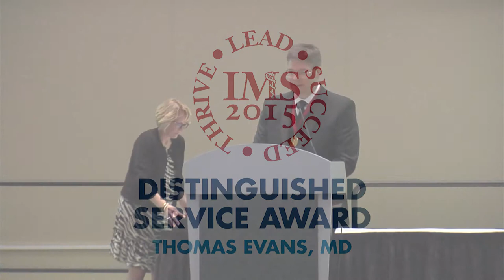Distinguished Service Award: Thomas Evans, MD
Highest Honor in Iowa Medicine Presented to Thomas Evans, MD

Thomas Evans, MD, Des Moines, was presented with the highest honor given by the Iowa Medical Society (IMS) during the 165th meeting of the organization in Cedar Rapids May 2.

Dr. Evans, president and CEO of the Iowa Healthcare Collaborative and past president of IMS, is the sixth recipient to ever receive the award, which is reserved for those physician leaders who have made outstanding contributions to the profession and to IMS.

“Tom Evans epitomizes a physician leader,” IMS Past President Jeff Maire, DO, FACOS, FACS, said during the awards ceremony. “His energy and enthusiasm for engaging physicians in practice transformation is unmatched – and it’s infectious – the good kind of infectious …”

As president of IMS, Dr. Evans spearheaded a joint project between IMS and the Iowa Hospital Association, serving as the first chair of a statewide Steering Committee on Quality and Patient Safety. From that, the Iowa Healthcare Collaborative was founded in 2005, and he’s been instrumental in putting Iowa on the map as a national leader in driving healthcare safety and quality improvement ever since.

“With his leadership at IHC, the Hospital Engagement Network reduced early elective deliveries in our state from a baseline of 7 percent to less than 1 percent in a matter of two years,” Dr. Maire said. “Hospital adverse drug events were reduced by more than 92 percent.”

During his acceptance speech, Dr. Evans said he believes the medical society has done great things, even just in the last year.

“You’ve epitomized leadership, you’ve transformed, and you’ve made yourself relevant,” he said. “I think it’s a new day for the medical society, but we’re going to need the medical society to lead going forward. I would say, to the world, we may only be Iowa, but to Iowa, we are the world.”

Dr. Evans is a past president of the Iowa Academy of Family physicians, a leader with the National Patient Safety Foundation and faculty with the Institute for Healthcare Improvement.

Previous recipients of the Distinguished Service Award are John Sunderbruch, MD, 1984; Paul Seebohm, MD, 1994; Clarence Denser, JR., MD, 1999; Donald C. Young, MD, 2007; and Michael Kitchell, MD, 2013.

Founded in 1850, IMS is Iowa’s largest statewide professional organization for physicians. Its core purpose is to assure the highest quality healthcare in Iowa through its role as physician and patient advocate.

IMS 2016, the 166th meeting of the organization, is scheduled to be held April 9 & 10 at the Coralville Marriott Hotel & Conference Center.